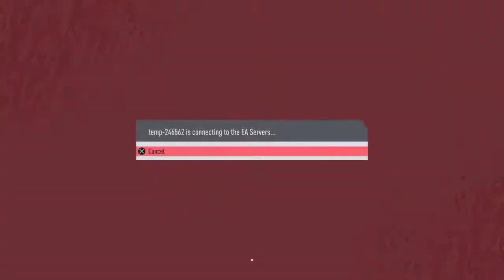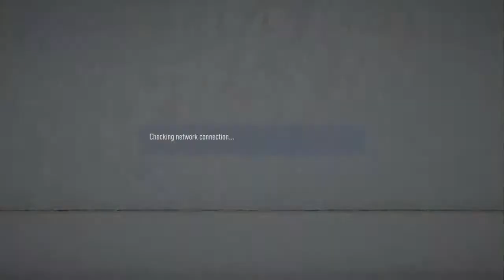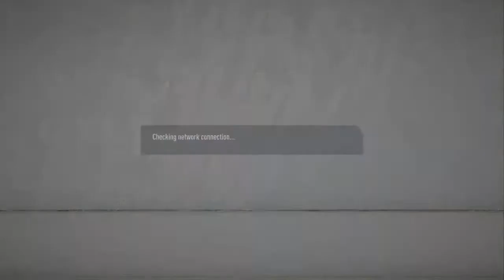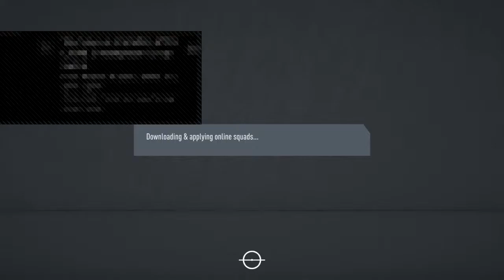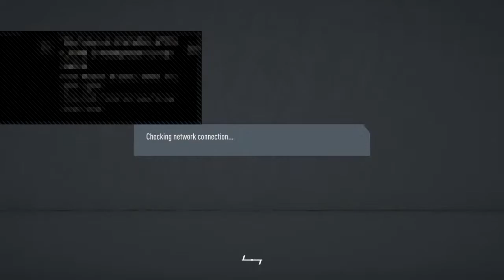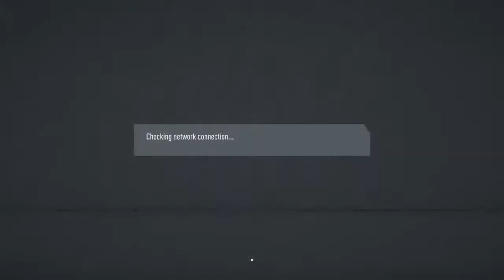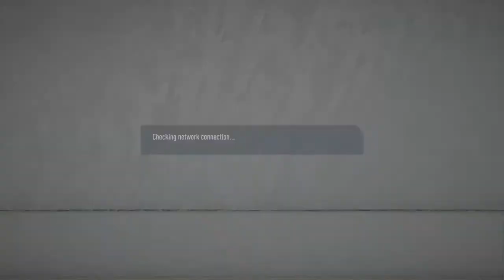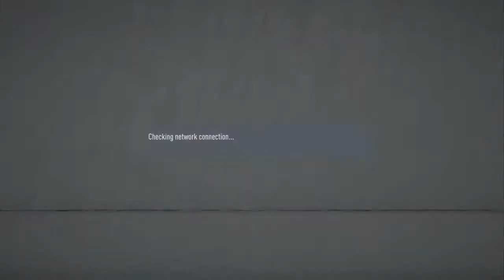DIVISION 1 HERE I COME